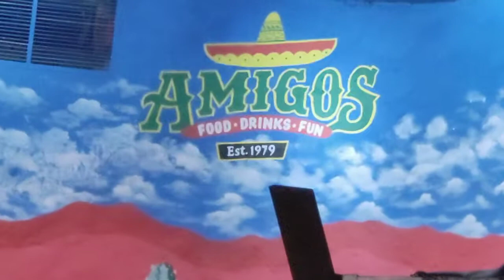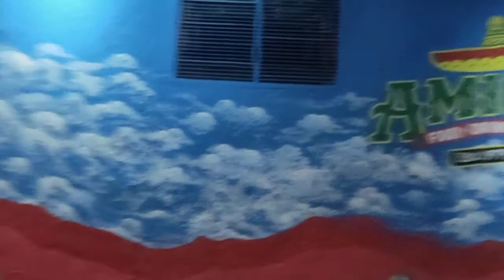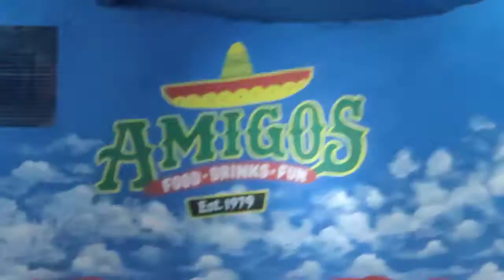Isu Virus Corona, Amigos Cafe Dikarantina oleh Ron Muller, Foundernya Sendiri